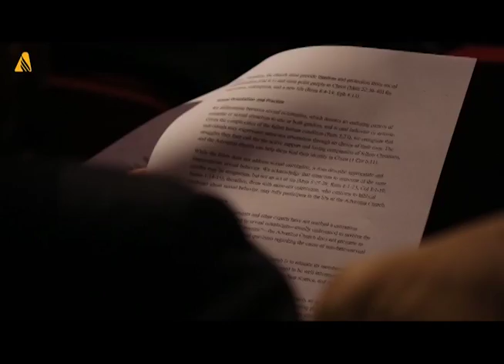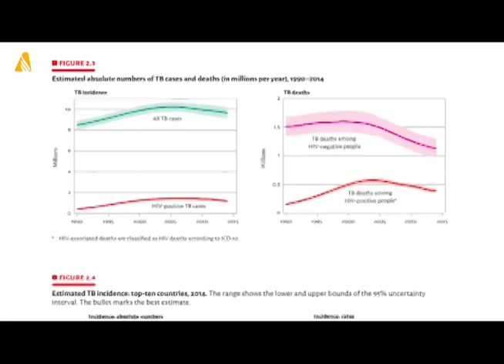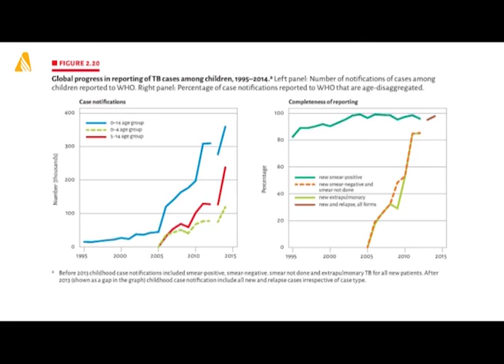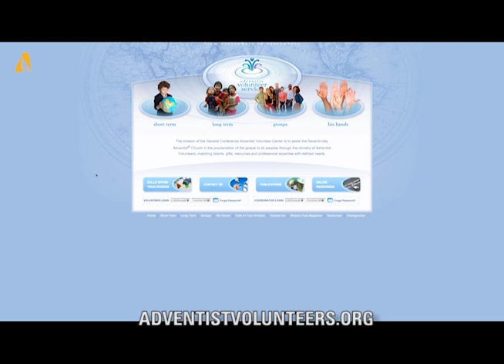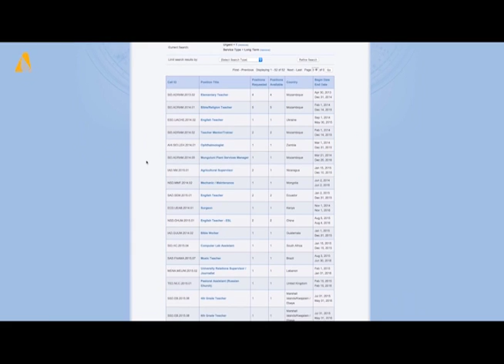Revista NT (04/12/2015) - Bloco C